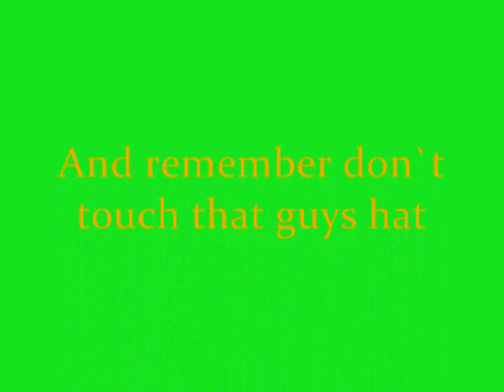Don`t touch my hat!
VERY FUNNY ( happy birthday to me)